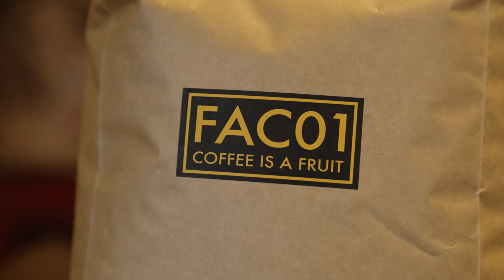Café Confessionals | Christopher Ortiz of modcup coffee co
Take a coffee break and join Christopher Ortiz of modcup coffee co. in Jersey City for a rapid-fire round of Cafe Confessionals. For the full interview, check out his episode of The Grind on our channel.